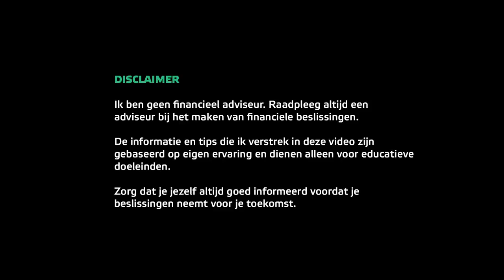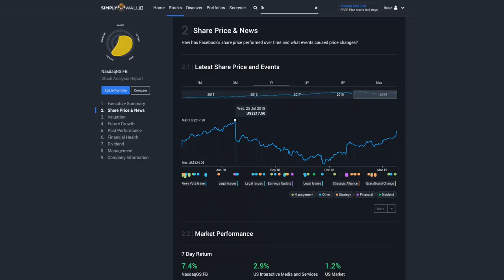Vakantiegeld investeren 2019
Je ontvangt weer bijna je vakantiegeld. In deze video 5 tips om je vakantiegeld verstandig te besteden / investeren!👇Meer informatie en links👇

Nog een maandje wachten en je hebt je vakantiegeld weer op je rekening staan. Voor veel mensen is dit een leuk, extra bedrag van vaak wel 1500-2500 euro. Een extra maandsalaris! In deze video kijken we naar 5 manieren om je vakantiegeld verstandig te besteden / investeren.

Want je bent niet verplicht het aan een vakantie uit te geven. Zeker met de warme zomers van de afgelopen jaren is het verstandig om lekker thuis je vakantie te houden en flink geld te besparen. Geld dat je kunt investeren in je toekomst!

De MediaMarkt zal, net zoals vorig jaar, binnenkort weer volop adverteren met 'de beste deals voor je vakantiegeld!'. We weten allemaal dat dat niet zo is, en in deze video's geef ik je 5 bestemmingen die wel als 'goede deal' voor je vakantiegeld tellen!